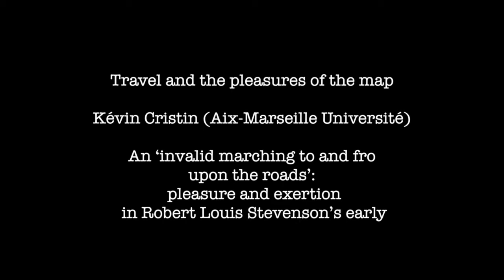Colloque Stevenson Pleasure - Université Bordeaux Montaigne 16-17 et 18 juin 2022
Travel and the pleasures of the map
Conférence de Kévin Cristin (Aix-Marseille Université), An ‘invalid marching to and fro
upon the roads’: pleasure and exertion in Robert Louis Stevenson’s early
travel narratives.